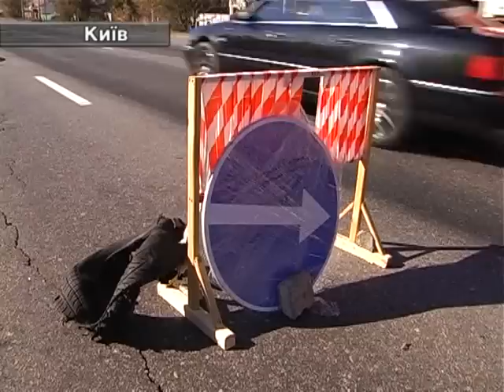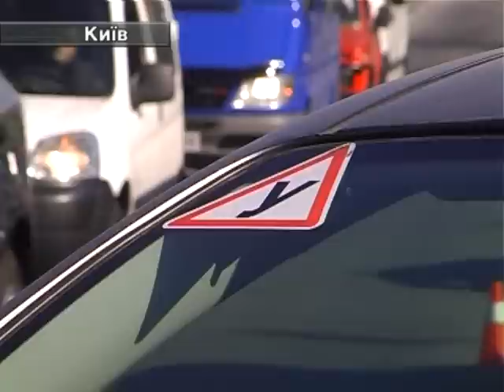Авто ЧП. В Киеве 6 машин устроили массовое ДТП.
В Киеве на Броварском проспекте произошло массовое ДТП. В аварию попали сразу 6 автомобилей. По одной из версий авария возникла из незаметного дорожного знака.